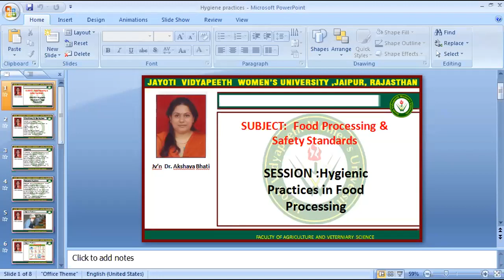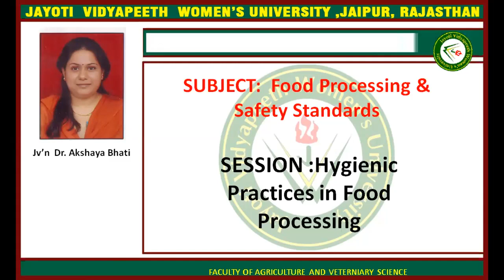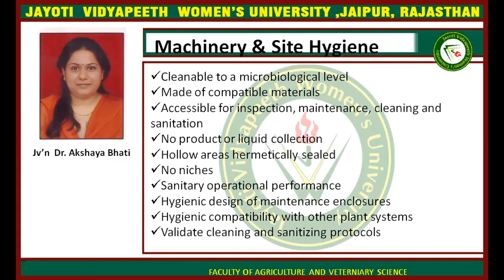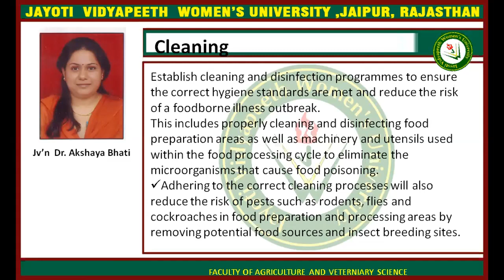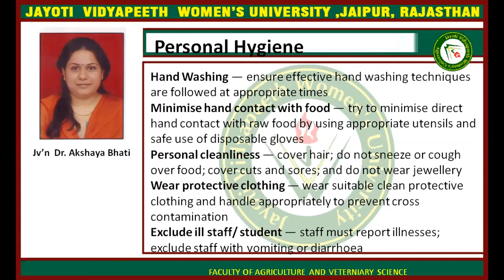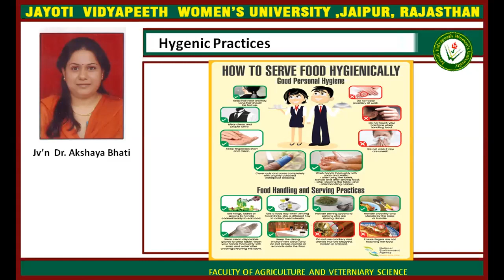JayotiVidyapeeth - Dept. of Agriculture Science - Hygienic Practices of Food Processing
JayotiVidyapeeth - JV'n Dr. Akshaya Bhati, Faculty of Agriculture & Veterinary Science
Course name - Food Processing & Safety Standards
Session Name - Hygienic Practices of Food Processing
Class - B. Sc. (Hons.) Agri. sem VIII